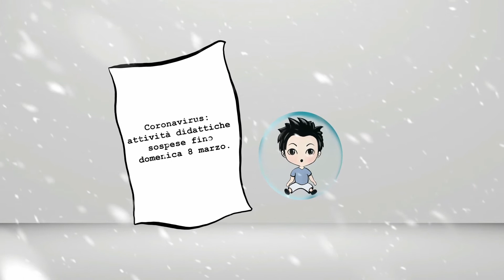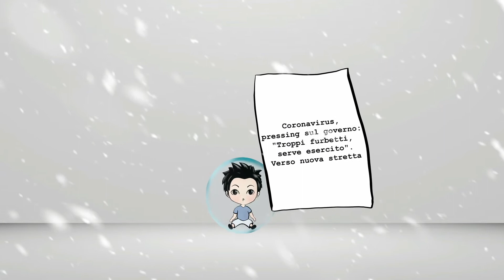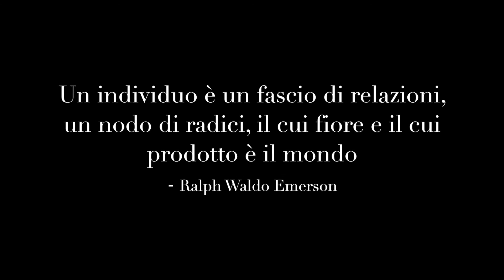Liceo “Galileo Galilei” - Best Choice - Resilienza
Il lavoro è stato realizzato dai ragazzi del Liceo Galileo Galilei Trieste (TS).
Titolo: Resilienza
Descrizione: il video ha un messaggio molto forte da comunicare: essere forti e sopportare le difficoltà imposte dal Covid, solo così riusciremo a superare questa pandemia.